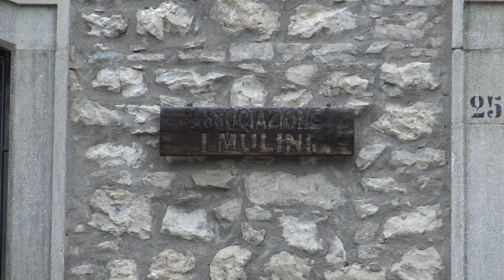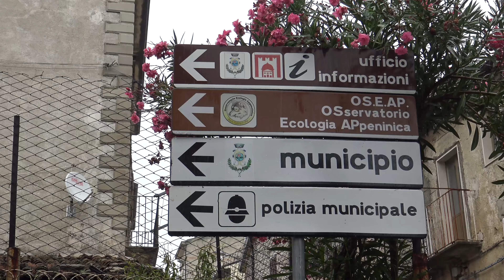Roseto Valfortore: Lucilla Parisi riaccende i motori: "Pronta a ricandidarmi"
Nella prossima primavera i rosetani saranno chiamati al voto. L'ex sindaco è già pronta a risalire in Municipio: "Troppi passi indietro. Bisogna riaccendere i motori".